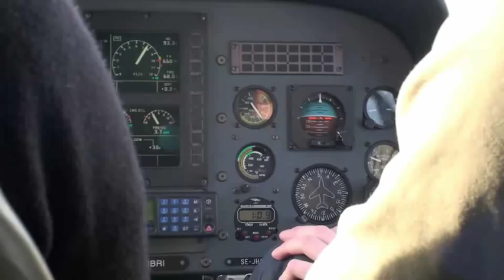helicopter flight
Mark en Martijn during a helicopter flight in sweden, near Esrange.